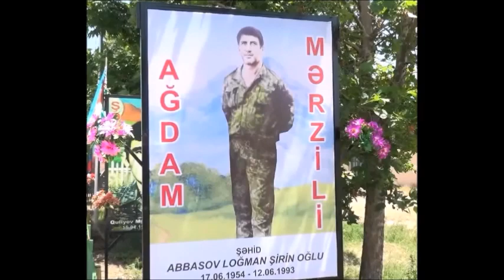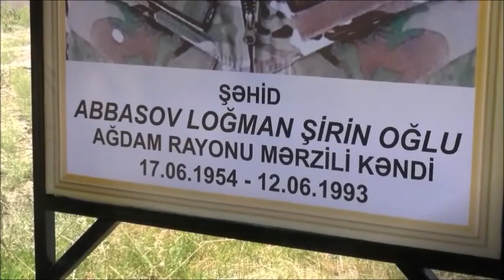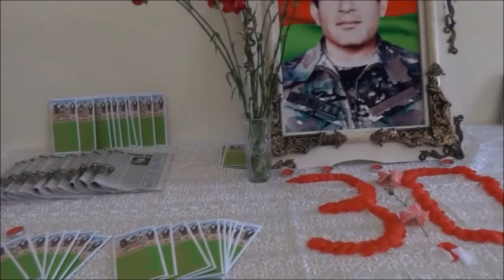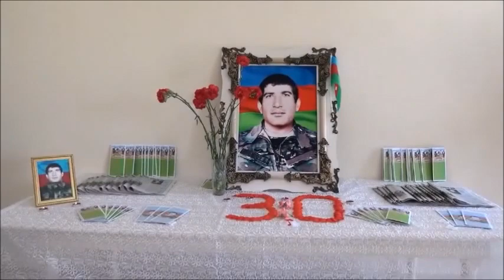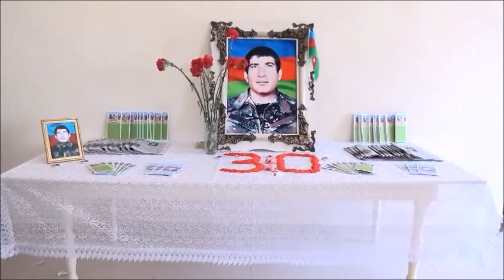Əbədiyyətə qovuşan ömür: şəhid Loğman Şirin oğlu Abbasovun anım günü